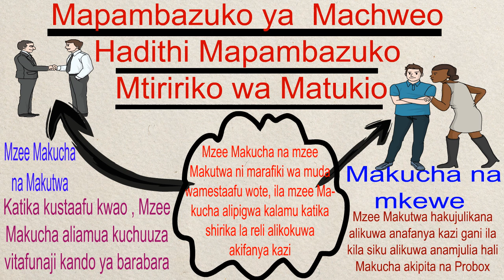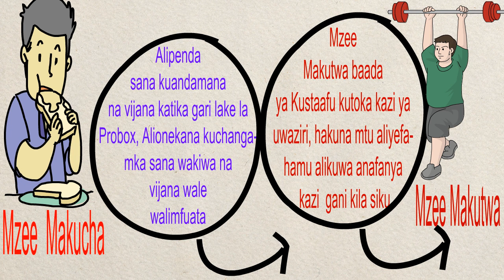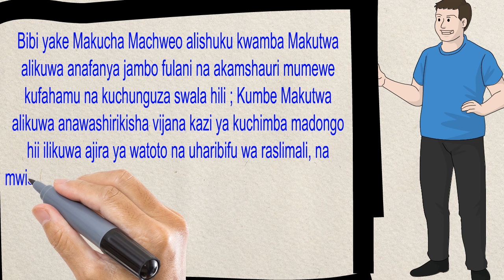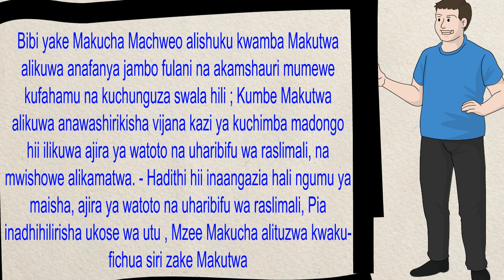Mapambazuko ya machweo | Anwani ya Hadithi | Mtiririko/Matukio | Swali/Jibu | Kiswahili 2023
Mapambazuko ya machweo, Swali la dondoo na majibu, kifo cha suluhu, Uchambuzi wa mapambazuko ya machweo, Mzimwi wa kipwerere, uchambuzi wa mapambazuko ya machweo, mapambazuko ya machweo uchambuzi wa hadithi msiba wa kujitakia, maudhui katika hadithi mzimu wa kipwerere,

mapambazuko ya machweo maswali na majibu,mapambazuko ya machweo maswali na majibu, harubu ya maisha mtiririko wa hadithi, summery mapambazuko ya machweo, uchambuzi wa hadithi sabina, uchambuzi wa hadithi

uchambuzi mapambazuko ya machweo,kila mchezea wembe, kifo cha suluhu maswali na majibu, ahadi ni deni mtiririko wa matukio, maswali na majibu ya hadithi pupa, nilitamani maswali na majibu, hadithi ya

Mapambazuko ya machweo maswali na majibu, kifo cha suluhu maswali na majibu, dondoo maswali na majibu, fadhila za punda, toba ya kalia maswali na majibu, ufupisho wa hadithi nipe nafasi, kila mchezea

wembe uchambuzi, ahadi ni deni maswali na majibu, nipe nafasi maswali na majibu, nilitamani maudhui, mzimu wa kipwerere summery, hadithi ya harubu ya maisha maswali na majibu, wahusika katika hadithi

mapambazuko ya machweo, fadhila zapunda maswali na majibu, ahadi ni deni maudhui, toba ya kalia maswali na majibu, mapambazuko ya machweo maswali na majibu,

kiswahili karatasi ya tatu, kiswahili kartasi ya insha, mapambazuko ya machweo maswali na majibu, kcse kiswahili revision, kiswahili sarufi maswali na majibu,

kiswahili revision paper 1, isimu jamii maswali na majibu, kiswahili paper 2 maswali na majibu, kcse maswali na majibukaratasi ya tatu,

kiswahili maswali na majibu ya hadithi nguu za jadi, kiswahili paper 3 2022, bembea ya maisha maswali na majibu kiswahili revision, kiswahili past papers questions and answers,

mapambazuko ya machweo mtiririko wa matukio hadithi nipe nafasi, bembea ya maisha ufupisho maonyesho yote, nguu za jadi maswali na majibu, revision kiswahili form 2, kiswahili revision paper 2,

kcse paper 1 and 2, revision kiswahili paper 1 and 2, kiswahili revision past papers questions and answers, kiswahili paper 1 and 2, kiswahili revision,

kiswahili new set books 2022, kiswahili revision past papers questionsand answers, kiswahili paper 1 and 2, kiswahili revision, past papers kiswahili sarufi,nguu za jadi uchambuzi, kcse paper 1 and 2 questions and answers.